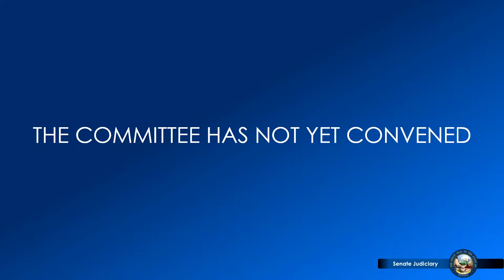3/16/2023 - Senate Committee on Judiciary